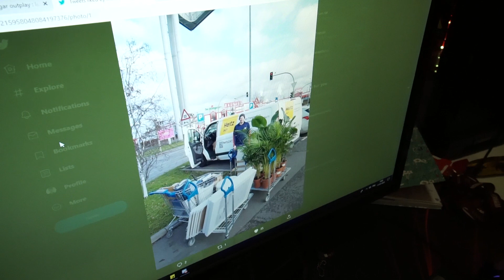Turning Up The Heat ALREADY | Neosurf Cup Vlog